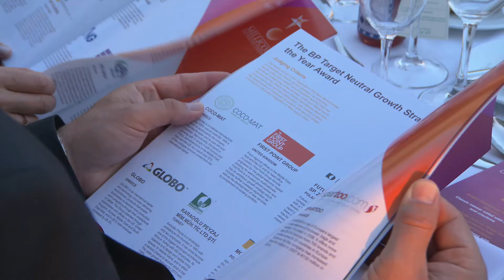European Business Awards 2013/14 Gala Ceremony Video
Watch the 2013/14 Gala Ceremony which took place in Athens on 27th May 2014.